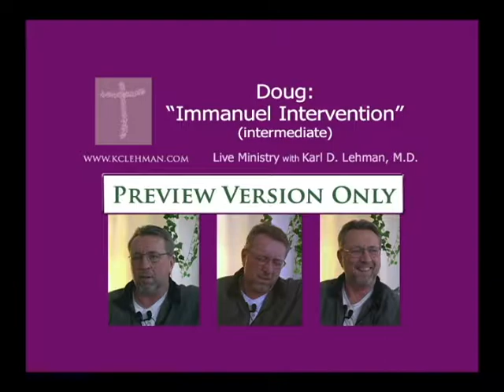Live Ministry Session Doug Preview -- Immanuel Approach live demonstration -- Dr. Karl Lehman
In this 2006 session, Doug focuses on painful thoughts and emotions that got stirred up when he was unable to perceive the Lord’s presence in an earlier “Immanuel Intervention” exercise.  Doug connected to childhood memories that matched the negative thoughts and feelings that had gotten stirred up, we were able to identify and resolve blockages associated with those memories, and Doug was then able to perceive the Lord’s presence.  The follow up interviews at one month and 10 months indicate lasting fruit in Doug’s relationship with Jesus. This faith-building session illustrates the principles, techniques, and process described in our teaching regarding the Immanuel approach.

To obtain the longer condensed version (22 min), the full version (112 min), or any of the other Lehman Immanuel Approach resources, go